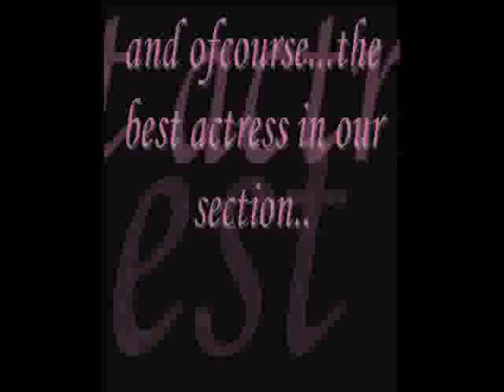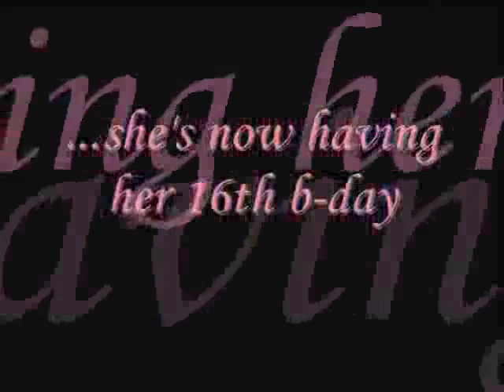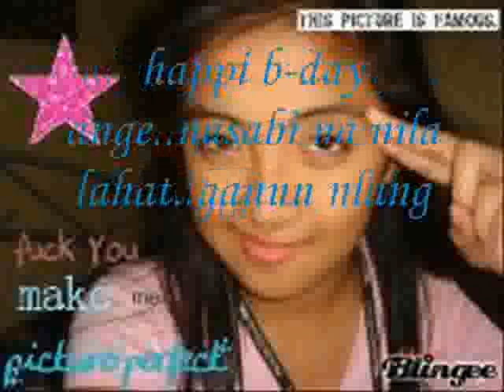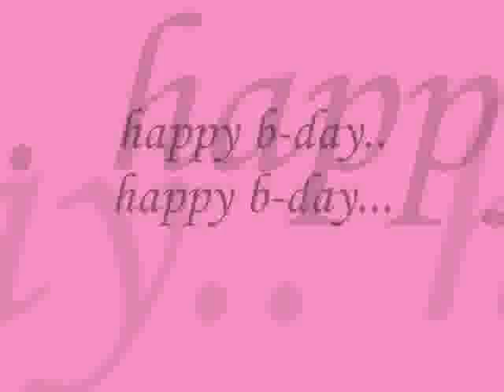Angelli Valenzuela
Happy B-day Angelli